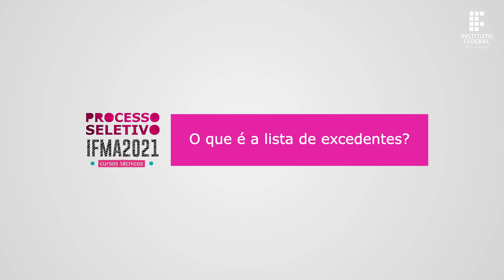Seletivo 2021 - Perguntas frequentes (Sobre os resultados)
No quinto vídeo da série de perguntas frequentes sobre o Seletivo 2021 aos cursos técnicos, explicamos sobre como ter acesso aos resultados da seleção.